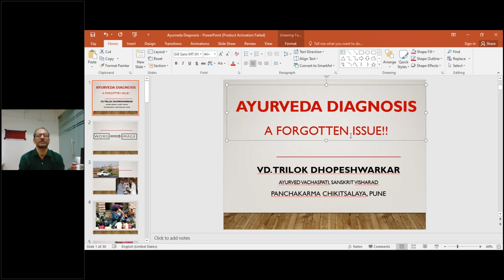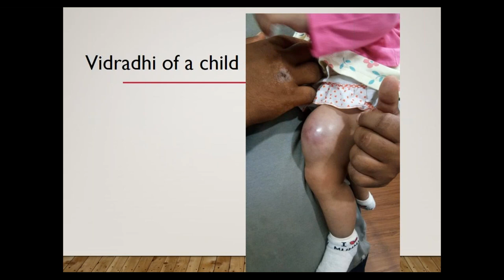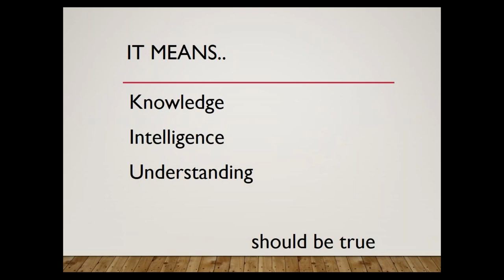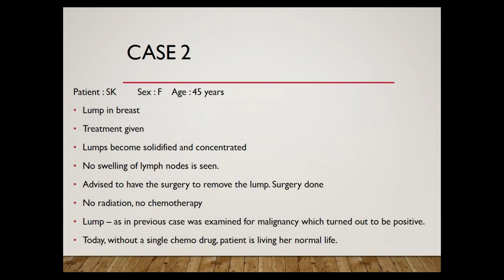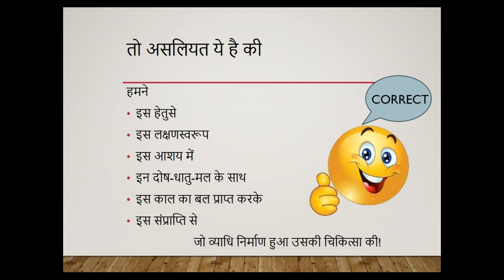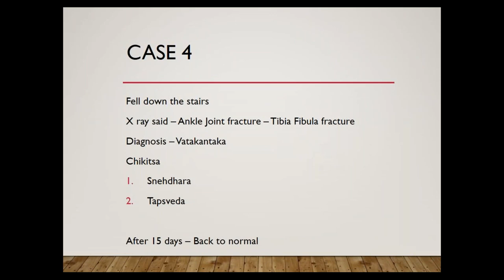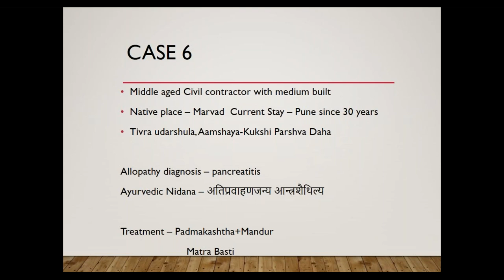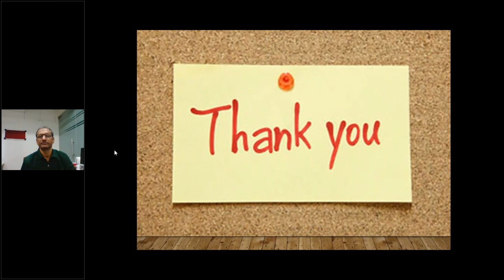Vd Trilok Dhopeshwarkar Sir Nidan a forgoten issue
This is the second lecture delivered by Vaidya Trilok Dhopeshwarkar, Pune on 100th session by Ayurved Vachan Samooh.